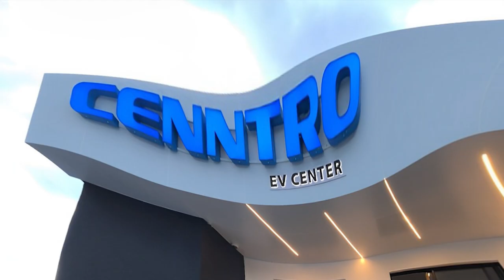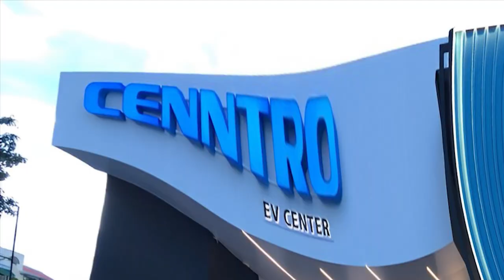LA AUDAZ RAZÓN POR LA QUE ABINADER NOMBRÓ A HIJO DE SOTO JIMÉNEZ EN LA FRONTERA: ¡TREMENDA JUGADA!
¡Abinader sorprende con nueva maniobra al propio Leonel Fernández  pero para entender esta vuelta debes ver este nuevo capítulo del otro canal!